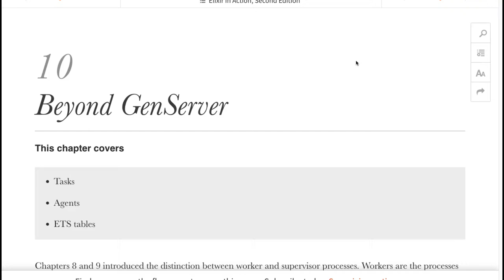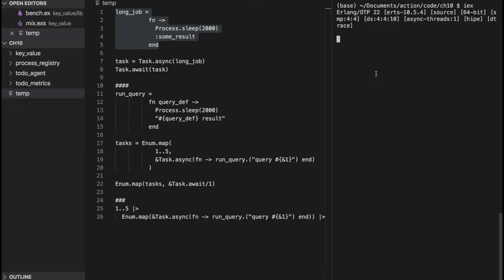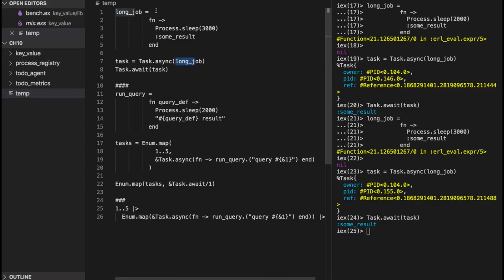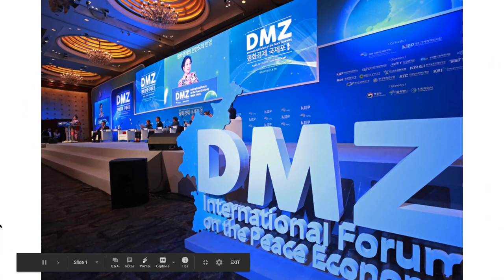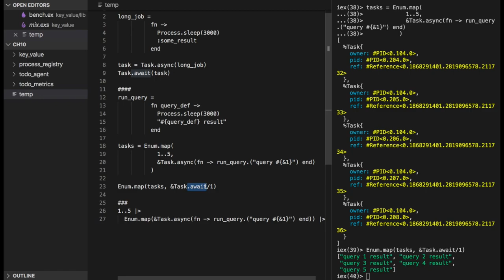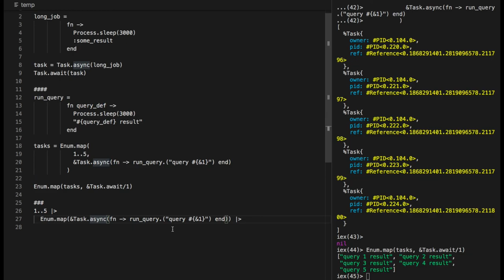[엘릭서] 131 - CH.10 Beyond GenServer